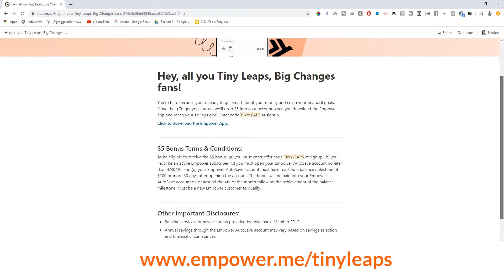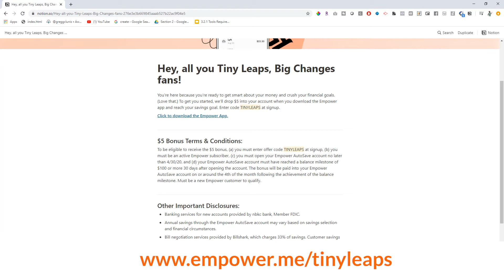One Question to Find Your Purpose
In this episode, we look at one weird question to help you find your purpose.